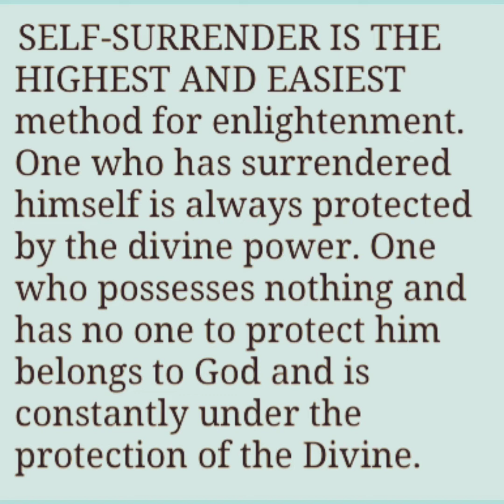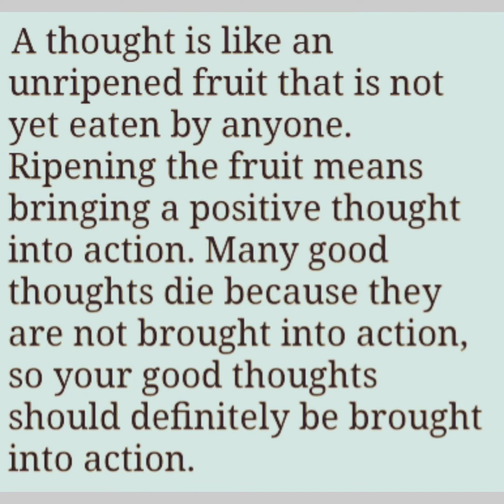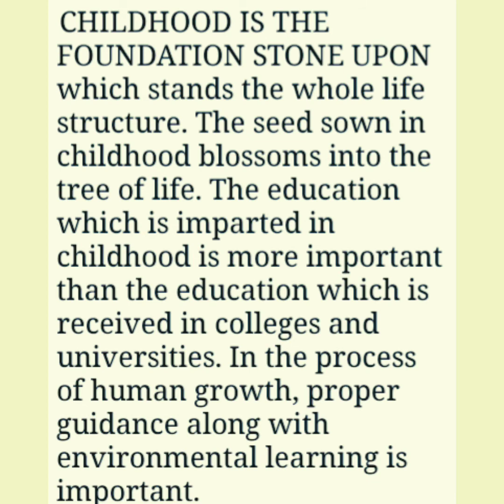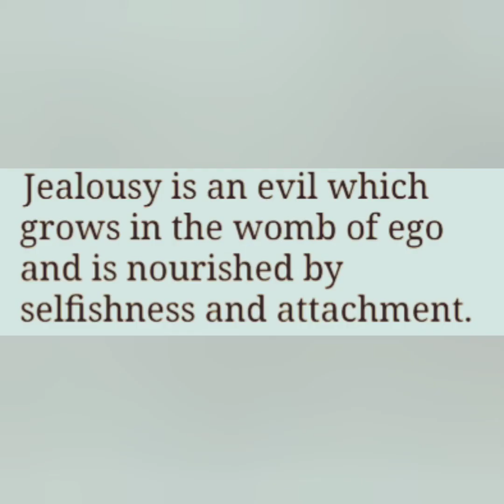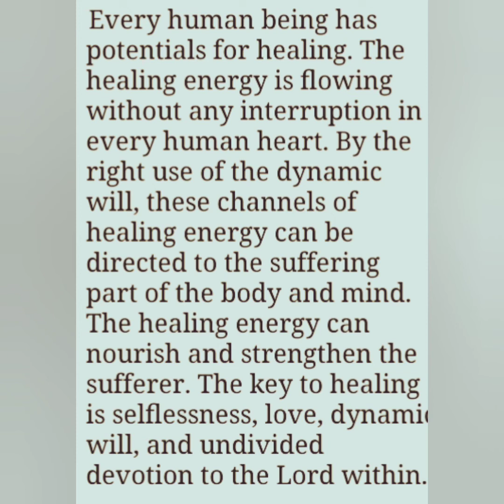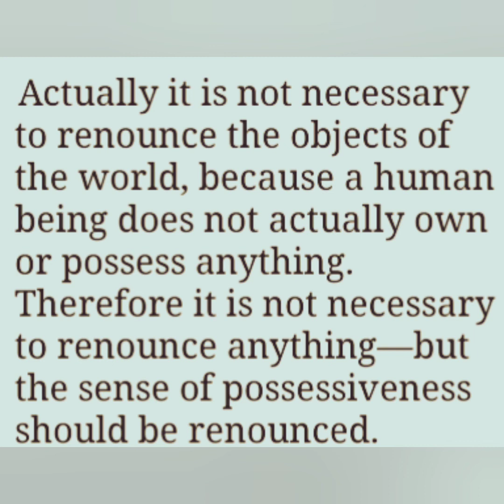THE BEST EVER SOLUTION FOR PEACEFUL MIND BY SWAMI RAMA